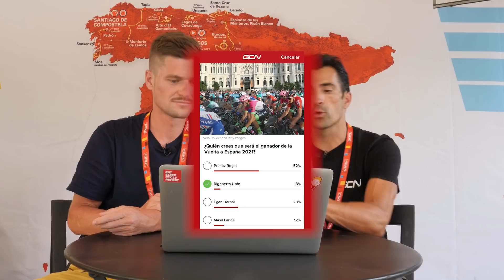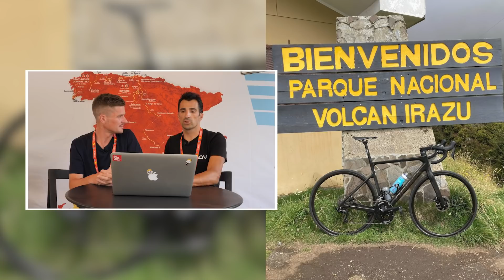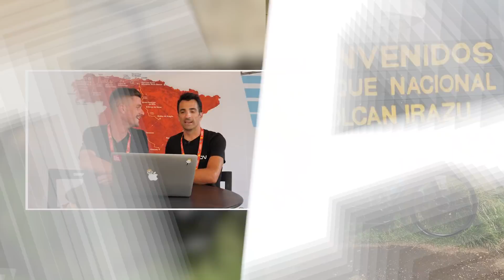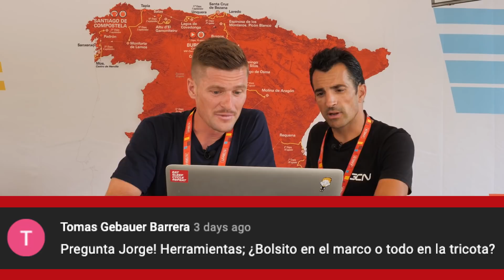¡Vivimos los días previos a la VUELTA A ESPAÑA! | GCN en Español Show 160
GCN en español se trasladó a Burgos para vivir las horas antes de la puesta en marcha de la Vuelta a España 2021. ¿Cómo lo habrán vivido Sebas y Óscar? ¿Qué ambiente se habrán encontrado? ¿Qué cosas suceden antes de empezar una grande?.

Además tendremos encuestas, premios, comentarios, la tecnología de la semana y conoceremos un poco más a Jorge. ¡Quédate a verlo!

Puedes votar en la app: ¿Es necesario añadir suspensión a una bici de gravel?

ES_Half Time - Yellowbase.mp3

Imágenes:
© Velo Collection (TDW) / Getty Images